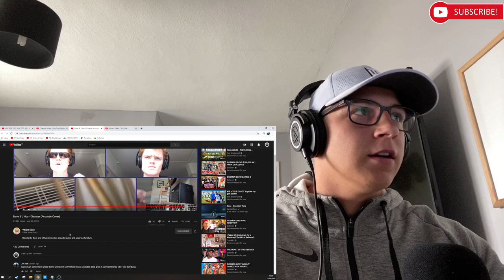My first reaction to VIBRANT SALAD!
Unknown T ~ Homerton B (acoustic cover)
Unknown T - Squeeze & Buss (Acoustic Remix)
Dave & J Hus - Disaster (Acoustic Cover)

This guy is soon to blow!! A true master at work! Loved it!

Smash that sub button.. road to 5k!